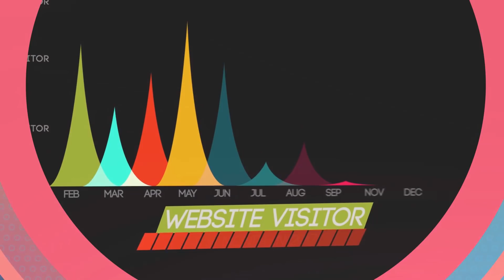IAAS Indonesia 26th Anniversary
Hari ini kita telah mencapai perjalanan yang sangat panjang kita! Sudah 26 tahun sejak pertama IAAS Indonesia di rintis hingga menjadi the leading youth Agricultural Organization, dan kita tidak akan berjalan sejauh ini tanpa kerjasama dan bantuan dari kalian semua.

Kita sangat bersyukur dalam 26 tahun yg luar biasa ini, IAAS bertambah besar dan selalu memberikan dampak yang baik bagi perkembangan pertanian Indonesia. Kami mengucapkan terimakasih kepada kalian atas segala dukungan dan kerjasama nya yang sudah berhasil membantu kami pada poin saat ini!